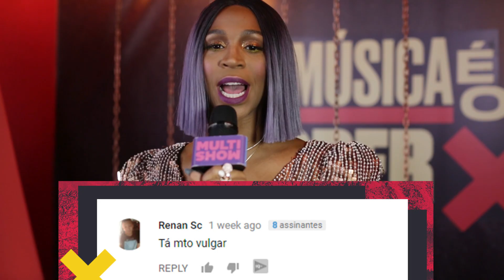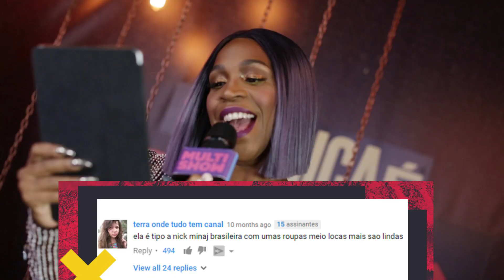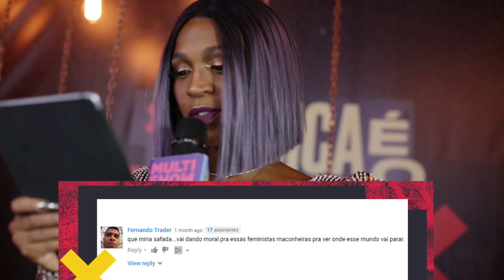Comentários do Mal | Karol Conka | Música É O Poder | Prêmio Multishow 2017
Nos bastidores do Prêmio Multishow 2017, Karol Conka responde aos comentários maldosos que rolam sobre o seu clipe na Internet.